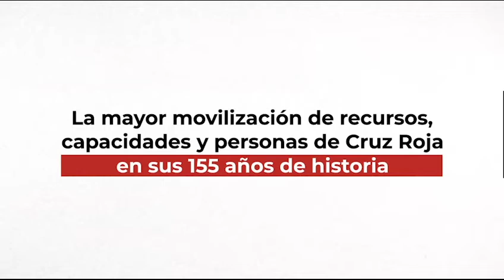Raphael apoya el plan Cruz Roja RESPONDE | Alianzas Cruz Roja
"Hooooy para mí es un día especial, hoy saldré por la..." No, no es momento de salir. Lo dice el gran cantante Raphael, que tiene un mensaje muy especial que os hacemos llegar con mucha emoción. Si puedes, colabora